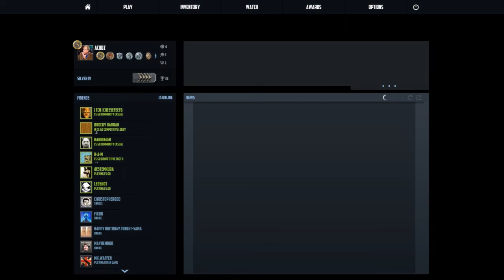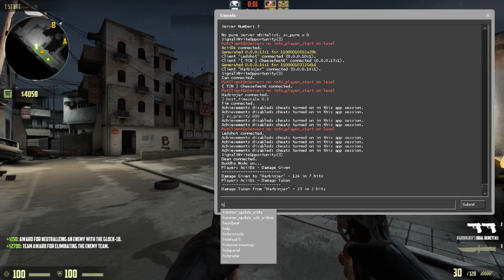Let's Play Counter Strike Global Offensive Episode 365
One of the best fps games of all time.

Counter-Strike: Global Offensive (abbreviated as CS:GO) is an online tactical first-person shooter developed by Valve Corporation and Hidden Path Entertainment, who also maintained Counter-Strike: Source after its release. It is the fourth game in the main Counter-Strike franchise.